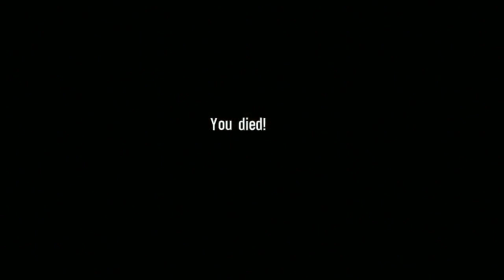Woolie VS Spec Ops: The Line (Part 1)